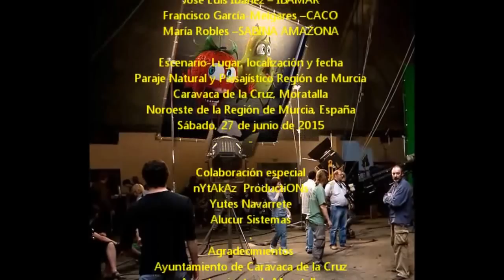2015_06 zAkAtYn | Club Ecuestre Amigos de Nube Roja Noroeste Murciano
by zAkAtYn | Ruta ecuestre de Amigos de Nube Roja, Club ecuestre. En los caminos, Sierras y montañas del Noroeste de murcia, El pajarejo 2015. España sábado 28 y domingo 29 de Junio de 2015